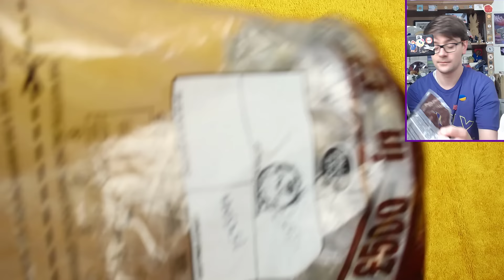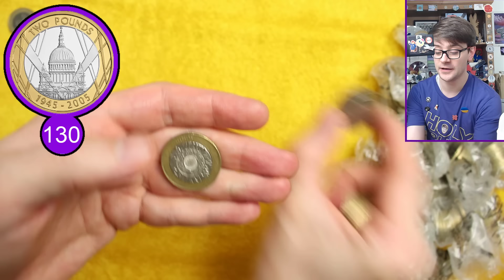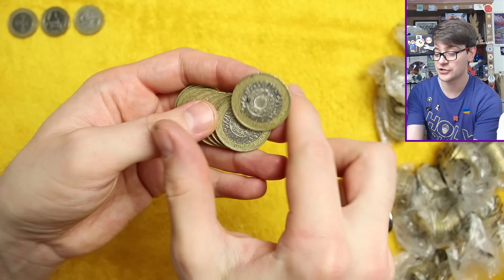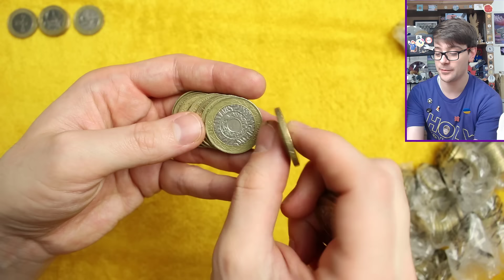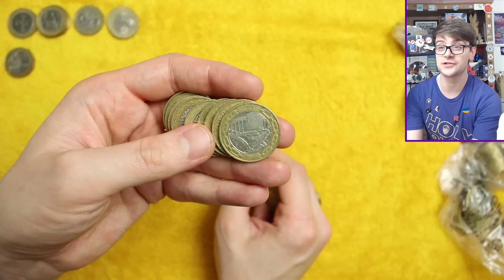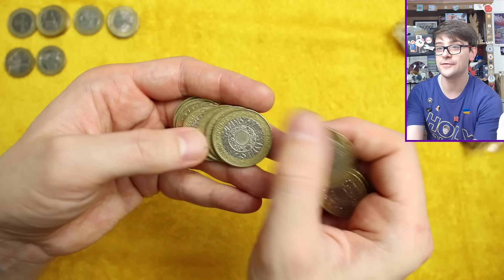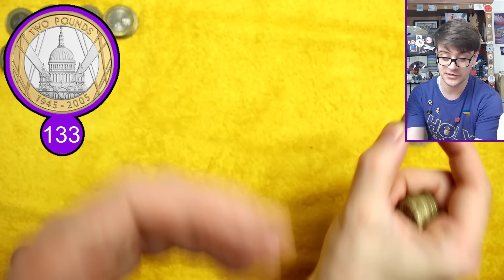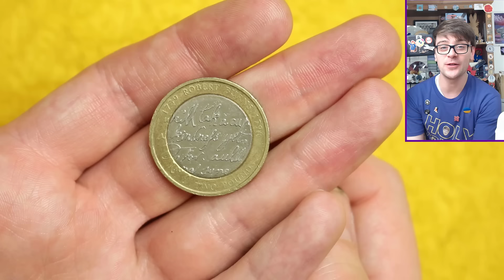New Coins Coming Soon!!! £500 £2 Coin Hunt #80 [Book 7]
Welcome back today I am continuing the new £2 coin book all over again and this is the latest hunt! I am looking through more £2 coins and in this video I find a whole bunch of nice coins!

Use this link if you want to get one of the coin albums I use